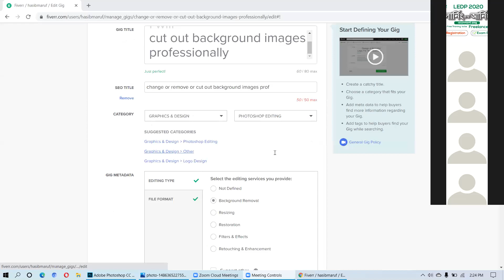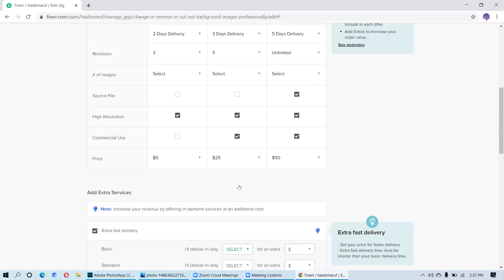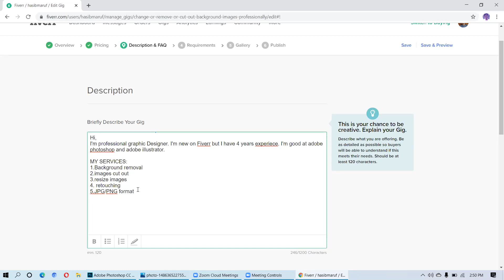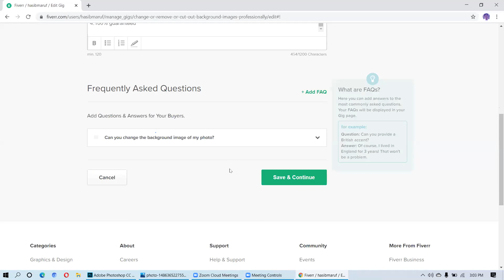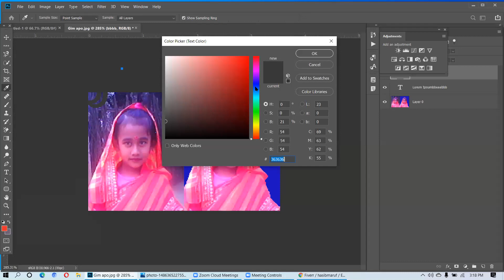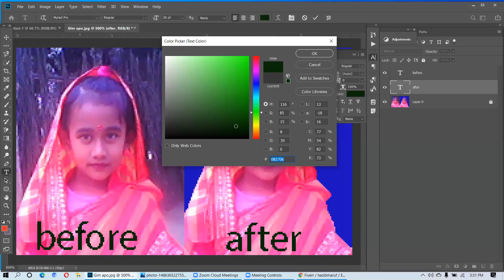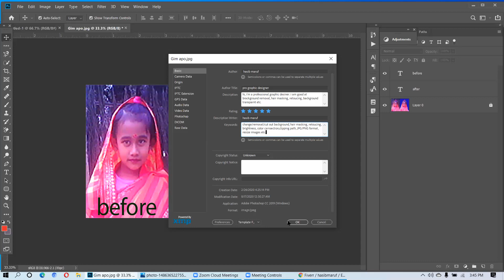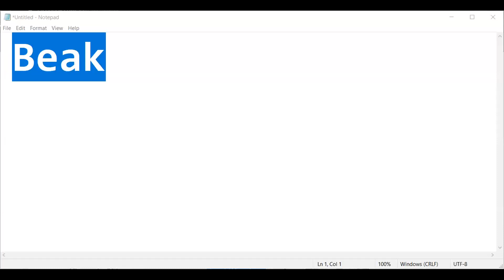LEDP | Graphics Design | Class 13 | Gazipur- Batch#4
LOT 13
Gazipur
Class 13
Batch#4